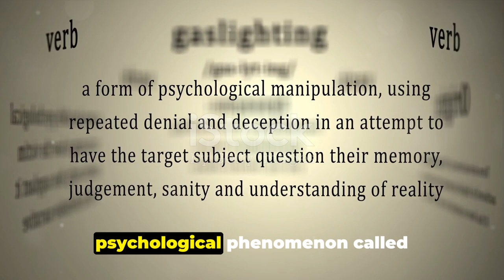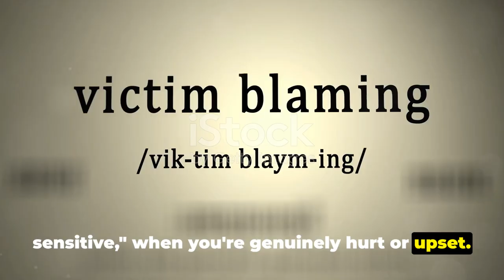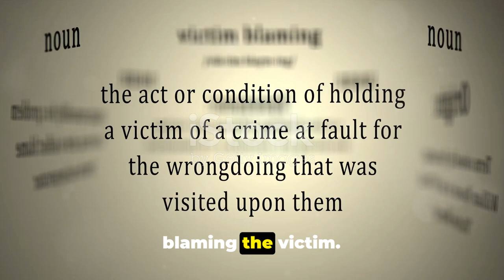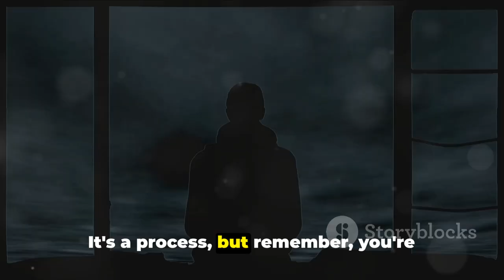Gaslighting: The Narcissist's Manipulative Tactic Part 3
In this eye-opening video, we delve deep into the dark world of narcissists and their manipulative tactics, specifically focusing on gaslighting. Backed by psychological theories and personal experiences, we shed light on how these individuals deceive and control their victims. Join us as we uncover the hidden signs and effects of gaslighting, providing you with the knowledge to protect yourself and others.

OUTLINE:

00:00:00 The Dark Art of Gaslighting
00:02:17 The Narcissist's Playbook
00:04:29 Breaking Free from the Gaslight